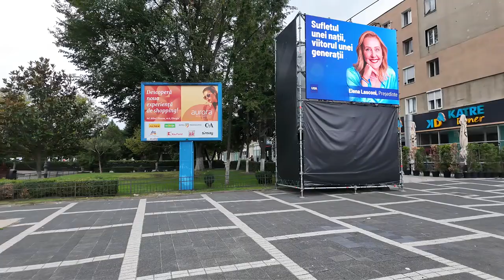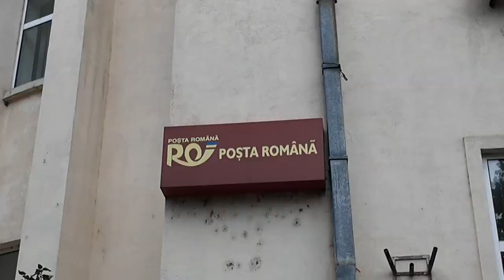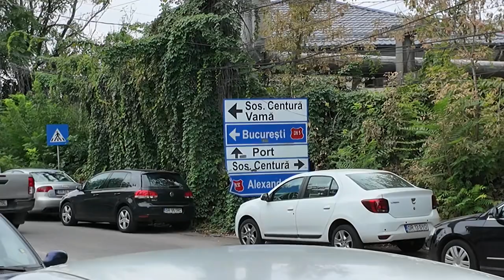Giurgiu - Centrul Orașului 2024